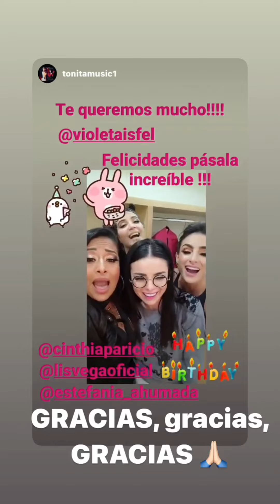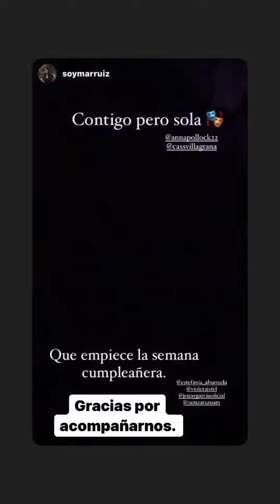Violeta Isfel Instagram Stories